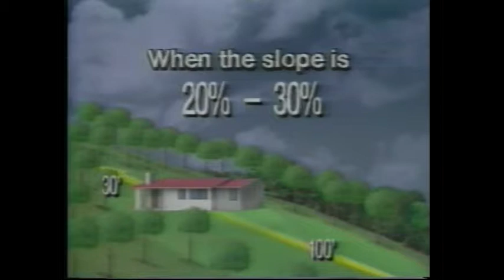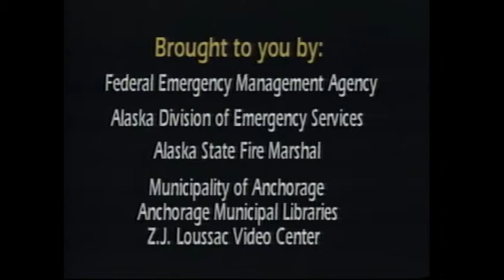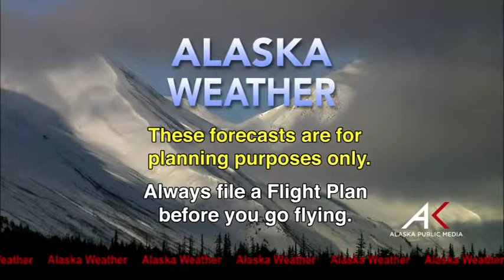June10th, 2014 - Alaska Weather